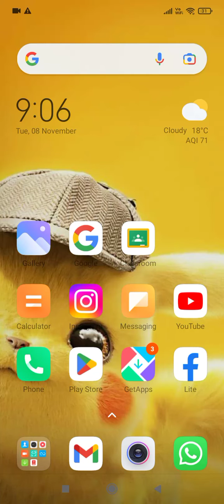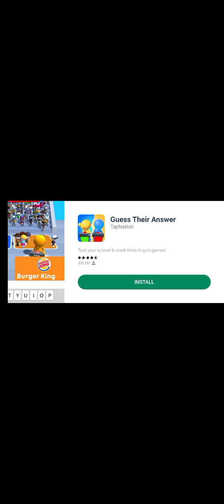finally the moment of truth I did a perfect game 🥳🥳